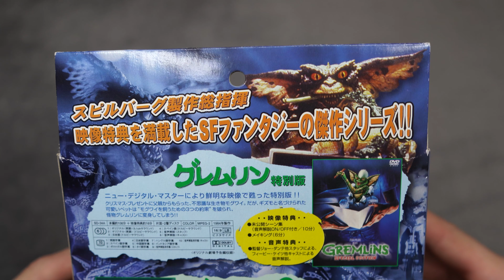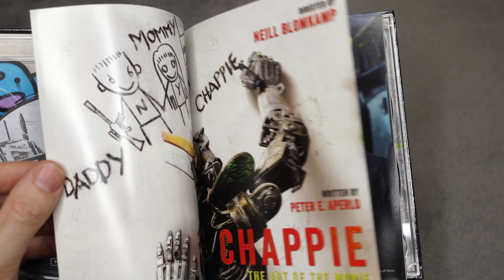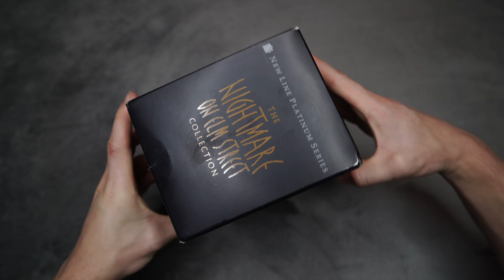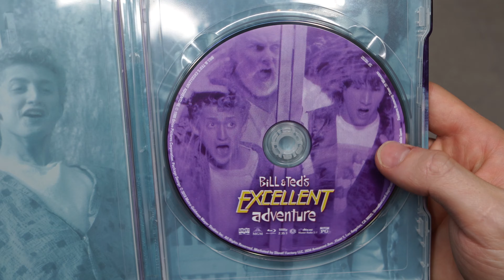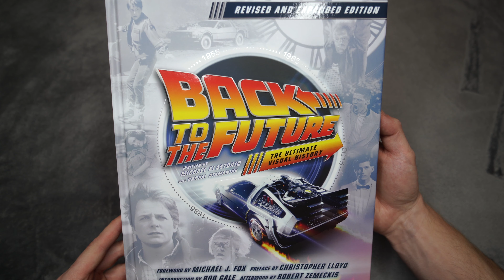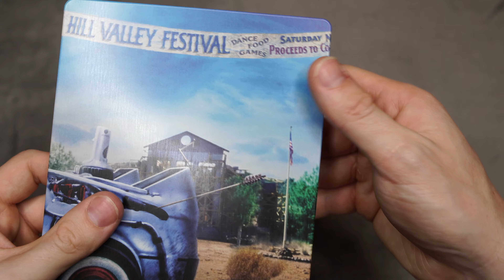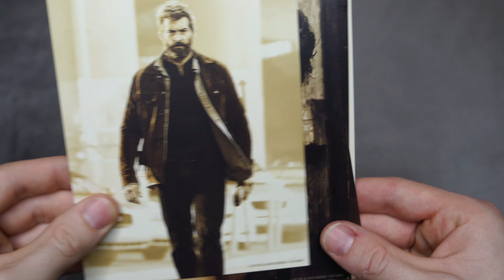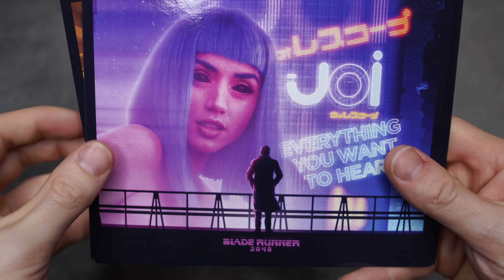T r i c k s + T r e a t s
Coffee + Nostalgia ☕️ Episode 21
Pat's Pick-Ups 💿
Episode 1 taking a look at the physical media purchases I've made throughout the year.